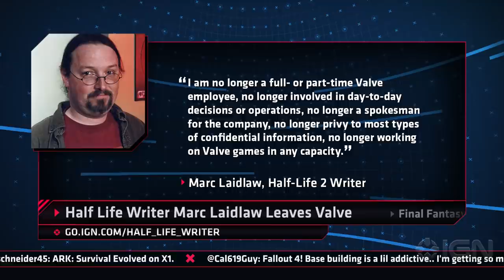Half-Life Writer Mark Laidlaw Retires - IGN Daily Fix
Valve loses Half-Life writer Mark Laidlaw and Final Fantasy 9 heads west. Meanwhile, Game of Thrones season 6 gets an official premiere release date.

Follow IGN for more!